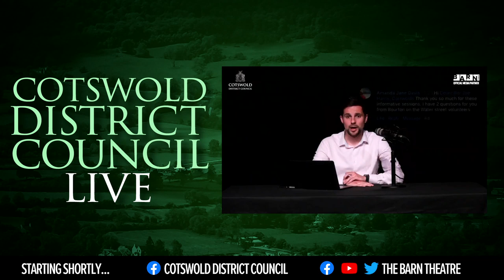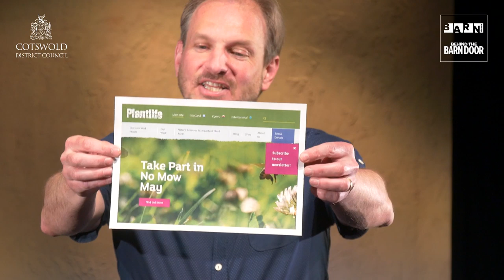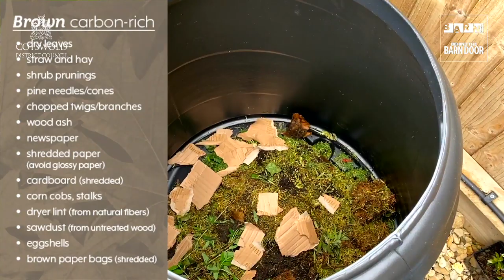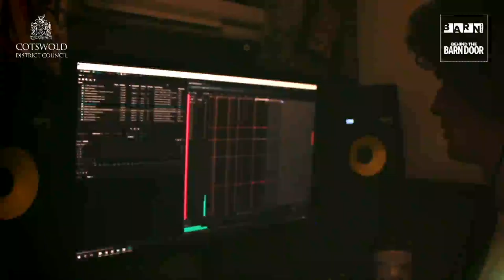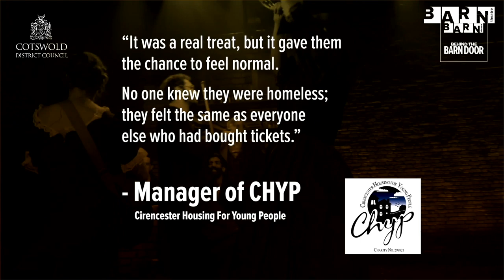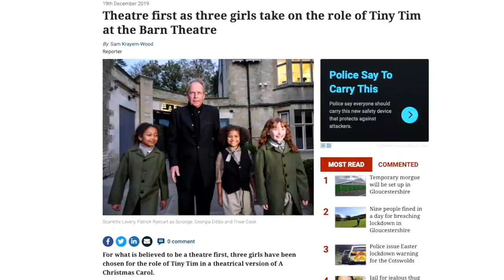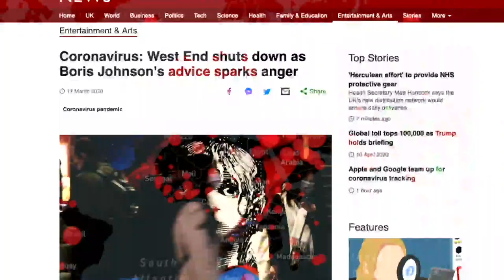Cotswold District Council LIVE with Joe Harris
It's time for Cotswold District Council LIVE, where Councillor Joe Harris, Cotswolds is joined by Cllr Andrew Doherty (Bin Update, Cabinet Member for Waste Recycling & Environment), Amanda Howard (CEO of Cotswold Friends), Daisy Payne (Garden to Garnish)